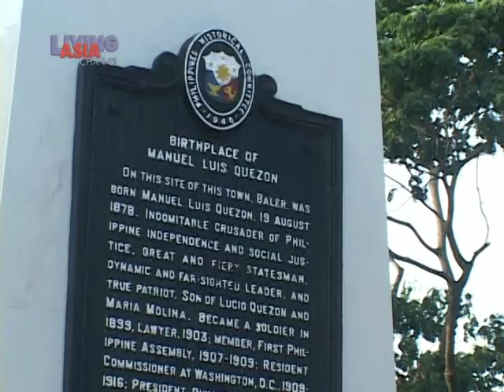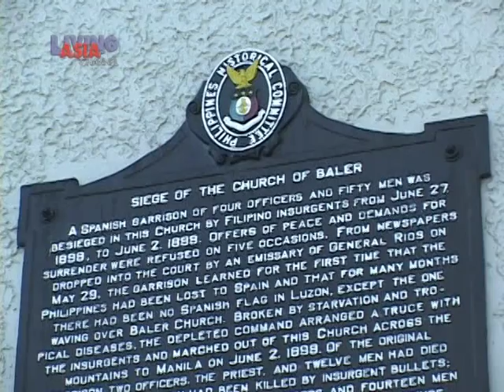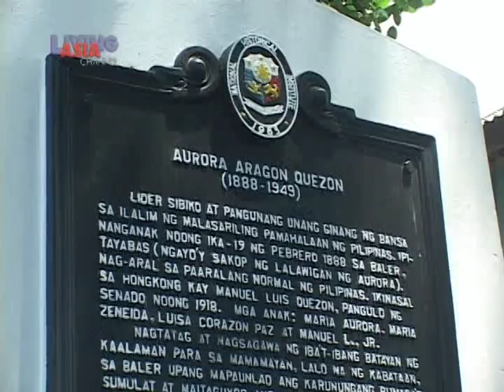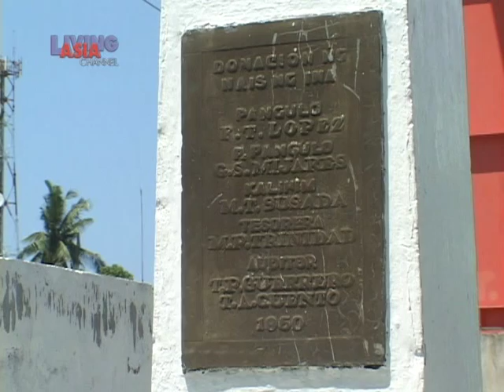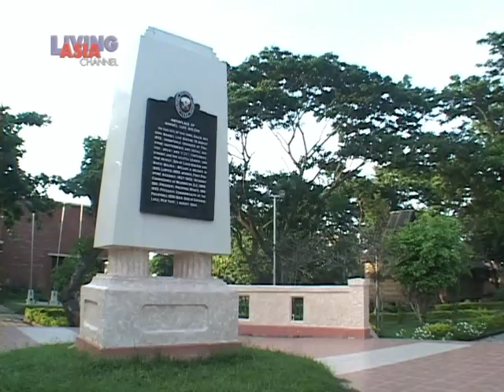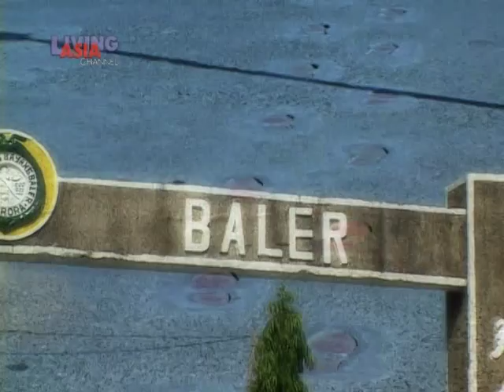WINDOW Baler; Footprints in History